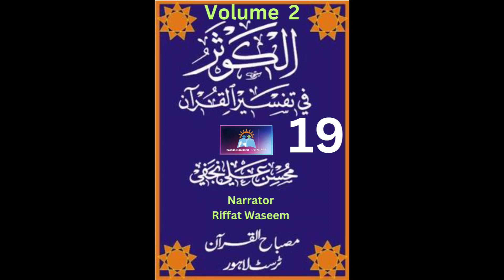Al-Kousar Fee Tafseer-Il-Quran Volume2 Part19 (Soora-e Aal-e Imran Verses 187 To 200)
Al-Kousar Fee Tafseer-Il-Quran: A Renowned Shia Exegesis of the Quran
Authorship and Significance:
Author: Allama Sheikh Mohsin Ali Najafi, a prominent Usuli Twelver scholar and educator from Pakistan. He held leadership positions in numerous seminaries and was the Special Representative to Pakistan for two Grand Ayatullahs.
Significance: Al-Kousar Fee Tafseer-Il-Quran is one of the most comprehensive Urdu-language tafseers of the Quran, esteemed for its clarity, depth, and adherence to Shia theological perspectives. It is widely employed by scholars, students, and laypeople seeking a deeper understanding of the Quran.
Content and Approach:
Exegetical style: Offers verse-by-verse explanations, incorporating insights from Islamic scholarship, historical accounts, and previous scholars' works.
Focus: Delves into the Quran's esoteric and exoteric interpretations, employing Shia traditions and perspectives.
Emphasis: Practical application of Quranic teachings, encouraging readers to integrate moral and ethical lessons into their daily lives.
Key Features:
Ten-volume series: Completed in 2014, it offers a thorough exploration of the entire Quran.
Accessibility: Translated into several languages, including English and Arabic, extending its reach beyond Urdu speakers.
Impact: Respected by Shia Muslims for its faithfulness to tradition and its contribution to scholarly discourse.
Overall, Al-Kousar Fee Tafseer-Il-Quran stands as a significant and insightful exegesis of the Quran within the Shia Muslim tradition. Its depth, clarity, and focus on practical application continue to make it a valuable resource for scholars and laypeople alike.
This volume consists on 3 Sooras.
1. Soora-e Aal-e-Imran.
2. Soora-eNisa.
3. Soora-e-Mayeda.
In this volume the Quranic Verses has been recited by Kamal Yousaf Taseer. While its Urdu translation and Interpretation has been recited for Kashana-e Baseerat by respected Mrs. Riffat Waseem From the depth of her heart.